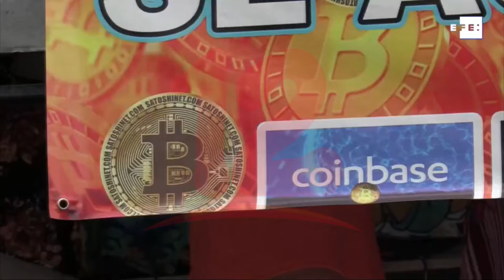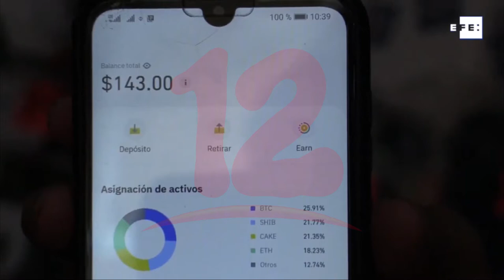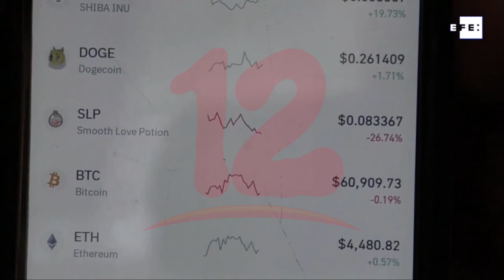Nayib Bukele ofrece ciudadanía salvadoreña a extranjeros que inviertan en El Salvador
Internacionales El presidente salvadoreño Nayib Bukele propone otorgar ciudadanía a quienes inviertan en su nación.